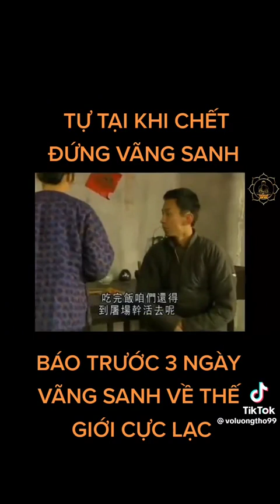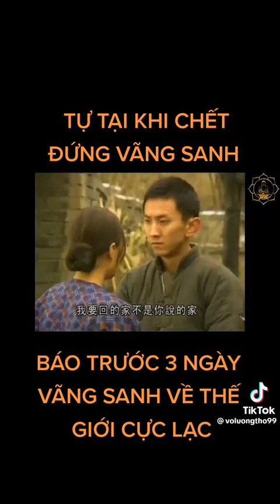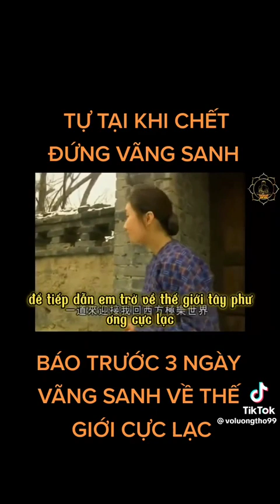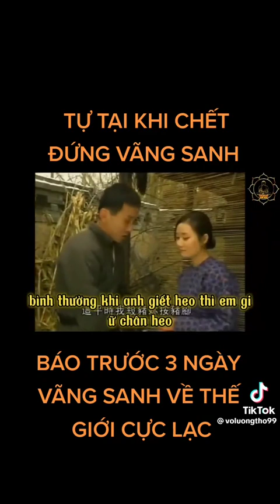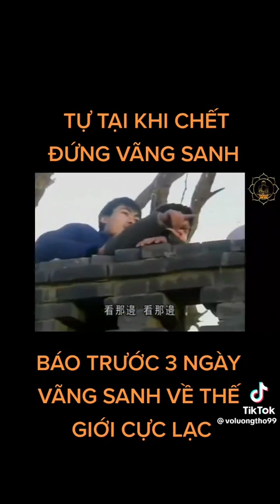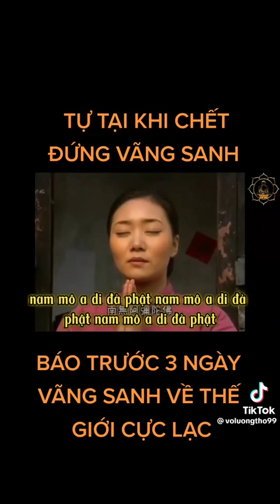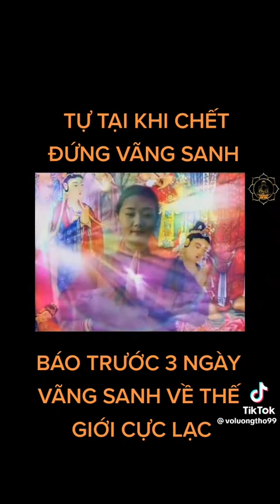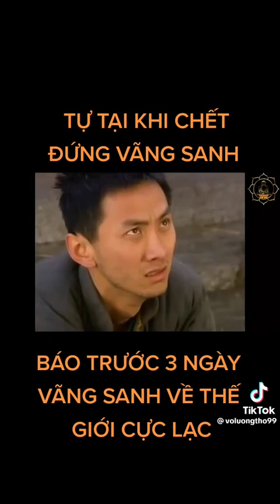Tự Tại Khi Chết Đứng Vãng Sanh☁🌈Biết Trước 3 Ngày Khi Về Cực Lạc✋Phim Dựng Lại Từ Câu Chuyện Có Thật